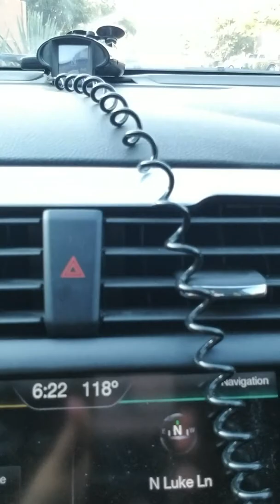Beatrice & Skye Unboxing